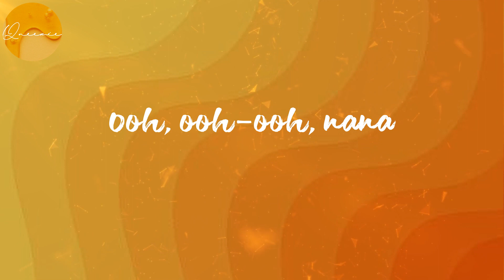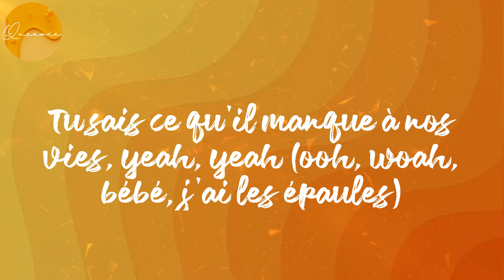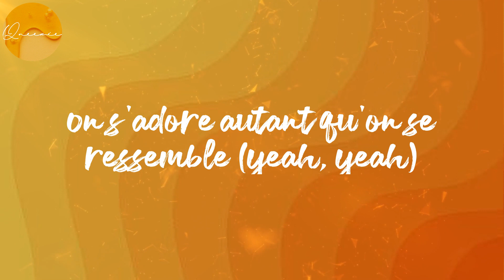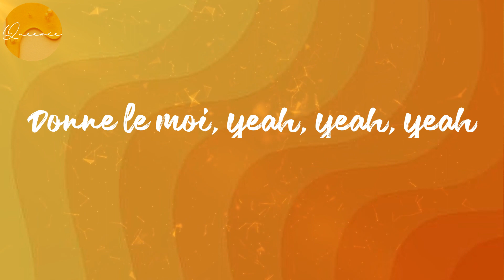(Lyrics) D O N N E L E M O I - Tayc